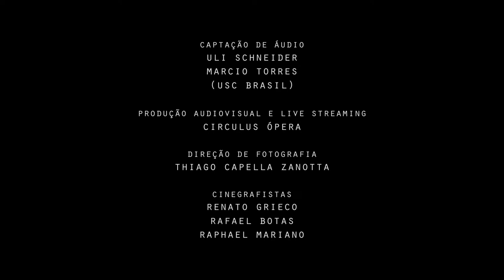Duo Lanfranchi - Santoro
Festival Concertos na Serra de 11 a 21 de março de 2021

Sexta-feira, 19/03, 18h30
Livia Lanfranchi - flauta e Alessandro Santoro - cravo

Programa:

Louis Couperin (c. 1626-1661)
Prélude a l'imitation de Mr. Froberger em lá menor

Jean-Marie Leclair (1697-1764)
Sonata VI op.1 em mi menor (1723)
- Adagio
- Vivace
- Aria: Affettuoso
- Allegro

Fantasia VIII para traverso solo em mi menor (1733)
- Largo, Spirituoso, Allegro

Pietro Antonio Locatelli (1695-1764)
Sonata VI op.2 para traverso e continuo em sol menor (1732)
- Largo
- Allegro
- Largo
- Allegro

Sonata K. 535 L. 262em ré maior
- Allegro

Triosonata em sol maior BWV 525
- sem indicação de tempo
- Adagio
- Allegro

Concerto Wq.19 H.422 em lá maior
- Andante (2.mov)

Livia Lanfranchi
Traverso - Rudolf Tutz, Innsbruck, 2010, cópia de I. H. Rottenburgh, ca. 1730

Alessandro Santoro
Cravo - Joop Klinkhamer, Amsterdam, 1978, cópia de Ruckers/Blanchet, 1627/1756

O Duo de traverso e cravo com Livia Lanfranchi e Alessandro Santoro foi formado na época de seus estudos na Europa. Já se apresentaram na Holanda, Alemanha, Itália, Espanha e nas séries e festivais mais importantes do Brasil (Cultura Artística e Festival de Campos de Jordão entre outros). O Duo gravou um CD (selo Clássicos) dedicado às Sonatas para flauta de J. S. Bach com excelentes críticas. No programa serão apresentadas peças representativas do barroco francês, alemão e italiano do século XVIII.

Livia Lanfranchi - Nascida em Roma, recebeu seu diploma em flauta moderna no Conservatório de Santa Cecília na classe de Angelo Persichilli. Iniciou sua especialização em traverso e música antiga na “Schola Cantorum” da Basíléia, Suíça. Estudou de 1992 a 1995 na “Hochschule für Musik” em Trossingen, Alemanha, sob supervisão de Linde Brunmayr. De 1995 a 2001 estudou com Barthold Kuijken no “Koninklijk Conservatorium” da Haia, Holanda. Terminou em 2001 seu mestrado em flauta barroca e clássica com distinção. Integrante de diversos conjuntos e orquestras barrocas da Holanda, Itália e da Alemanha como “Concerto D’Amsterdam”, “Collegium Ad Mosam” e a “Den Haag Baroque Orchestra” entre outros.
Atualmente é professora de traverso do Núcleo de Música Antiga da EMESP em São Paulo.

Alessandro Santoro - Mestre em piano pelo Conservatório Tchaikovsky de Moscou na classe de Elena Richter. Concluiu seu mestrado em cravo na classe de Jacques Ogg no “Koninklijk Conservatorium” de Haia, onde posteriormente integrou o corpo docente. Se apresentou com a “Orchestra of the 18th Century” e fundador da “Den Haag Baroque Orchestra”. É regularmente requisitado como professor de cravo em festivais por todo Brasil. Sua discografia compreende 20 CDs destacando o “Diapason D’ Or” pelo CD de Sonatas para Violino e Baixo Contínuo de Leclair. É professor de cravo e baixo contínuo do Núcleo de Música Antiga da EMESP Tom Jobim.

O Festival Concertos na Serra é uma iniciativa da Escola de Música de Jundiaí em seus 50 anos, com curadoria artística da maestrina Claudia Feres e em parceria com o Espaço Japi, cultura e meio ambiente.

O projeto foi contemplado pelo Edital do ProAC Expresso Lei Aldir Blanc.

Uma realização do Ministério do Turismo, Secretaria Especial de Cultura e Governo do Estado de São Paulo por meio da Secretaria de Cultura e Economia Criativa.